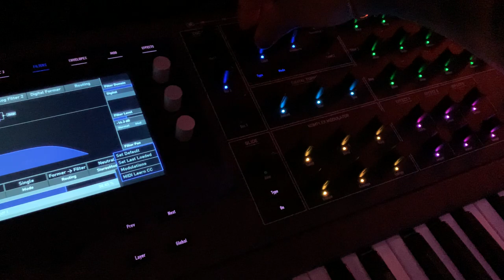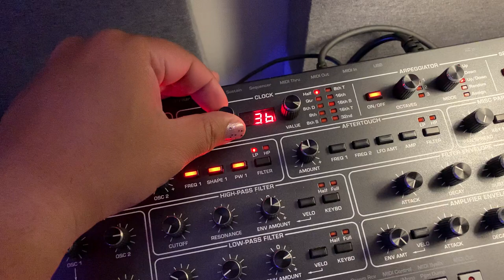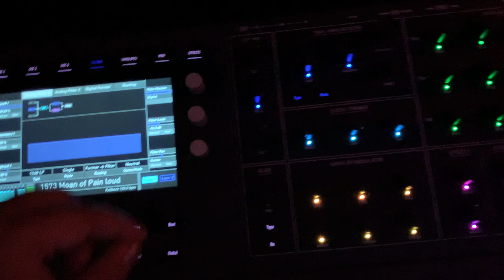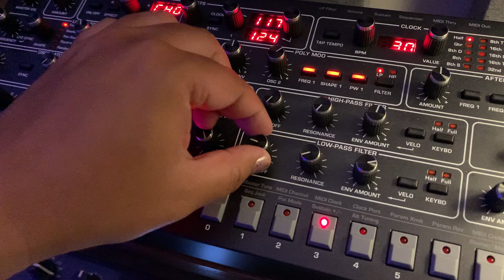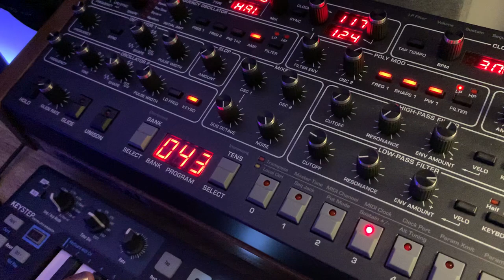Waldorf Quantum - Moan Of Pain - Moog Matriarch and PROPHET 6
Did a drone sound on the Quantum that I called "Moan of Pain" and after that this session came to life!